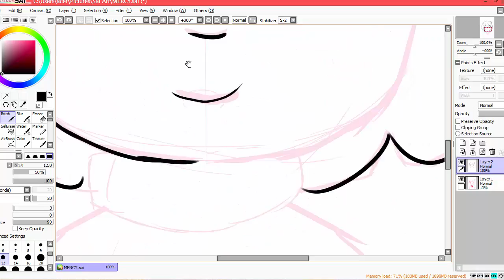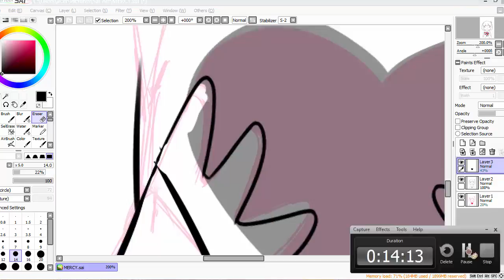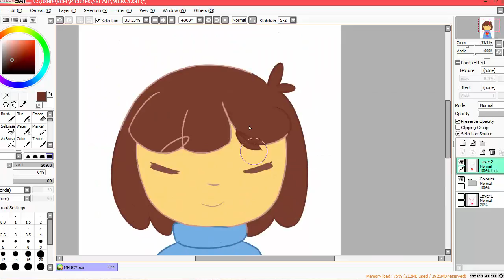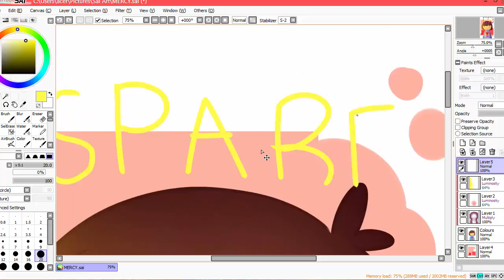[Speedpaint] (Undertale) ♥MERCY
Just a quick anouncmen before anything else, sorry for not posting anything XP I have just been soo busy with a lot of stuff, I'll be moving to another country soon, so I won't be able to post anything, but I'm working on a animation (PMV) for you) :3 Oh, also, please don't ask me to draw you're fnaf oc's anymore, I'm Undertale trash now, so sorry!! (I have tried drawing your Oc's... I just can't x.x)

See it in DA: (WIP XD)

Camstasia Studio: Rec & Editing

If you need help, just request for a tutorial~~~

Stay KAWAII!! OwO